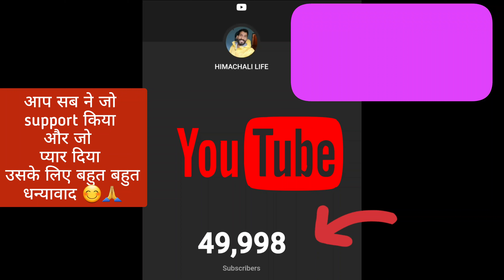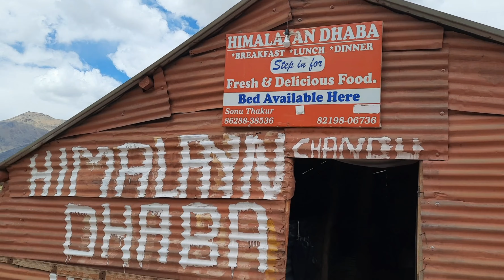Crossed the Dangerous River With The Help of Nomadic Shepherd's. Himachali life vlog. Nomadic life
मांझी ने खतरनाक नदी पार करवा दी आज. Sarchu se Manali ka sfar Truck पर hi kiya रात 12 बजे घर पहुँचा✌️

nomadic Shepherd's lifestyle Vlog. Nomadic Shepherd's in very high altitude. dangerous rivercrossing

Jungle
Shepherd's life
Himalayan Shepherd's
Himalayan gaddi
Himalayan Shepherd's lifestyle
Baan dog
bhotiya dog
camping
night camping in Himachal Forest
Forest in Himachal
bhot dog
Baan gaddi kutta
Baan dog female
Shepherd's lifestyle vlogs
Shepherd's food
Shepherd's in jungle
nomadic shepherd's
nomad